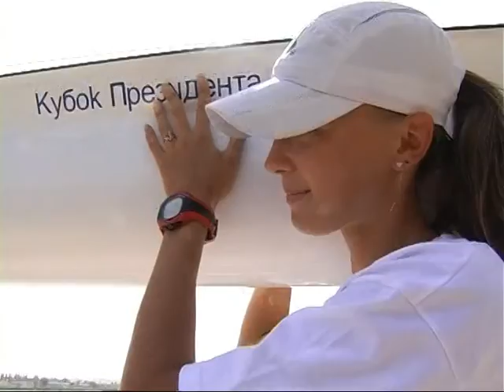Объектив 13 8 13 Гребля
Запеклі перегони, шквал емоцій, 650 спортсменів з України та закордону і найостанніша модель  одиночного човна на кону -- у Києві пройшли змагання на Кубок Президента Федерації з академічного веслування України.